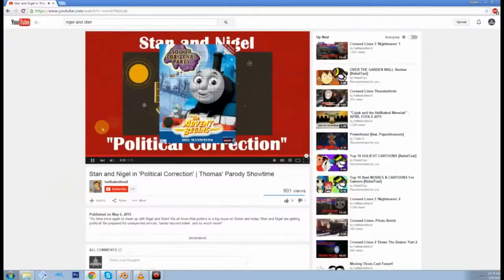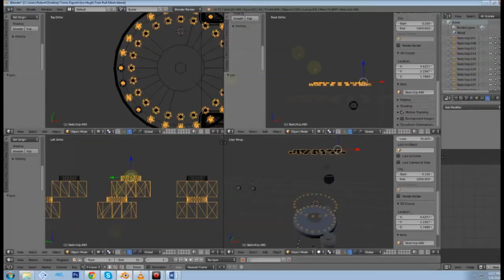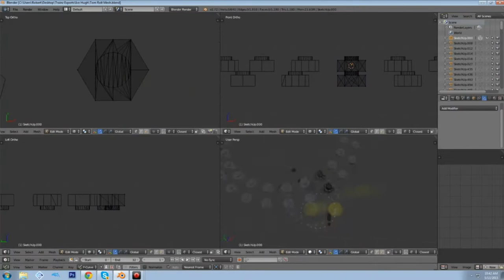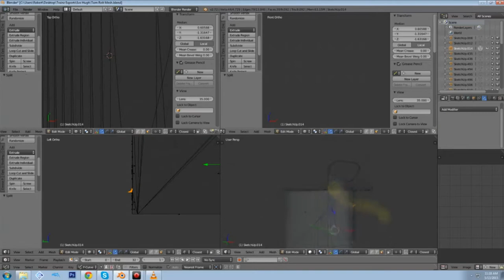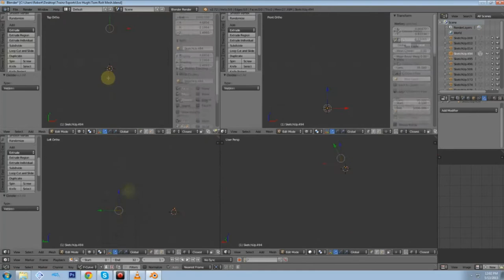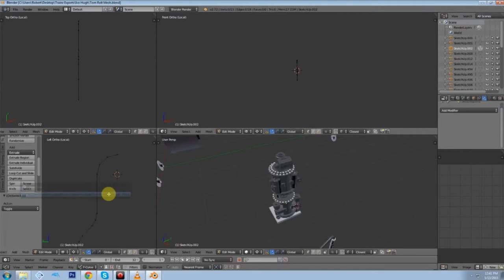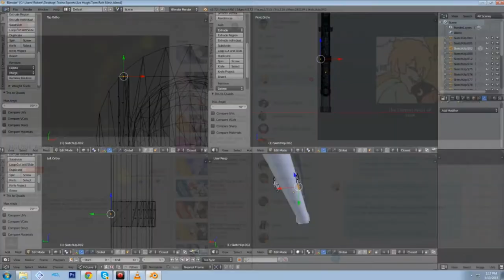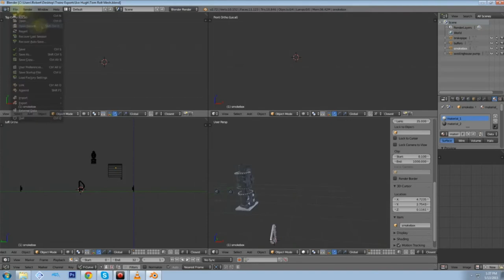Tom Rolt Pumps & Brakes Timelapse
Before a train is exported into Trainz Railroad Simulator, it needs to be modeled first. The modelling program of choice is Blender, HOWEVER to make model making easier, my colleague Toby makes part of the model in Google Sketchup. That creates so much detail  that it would choke  the processing speed of the game, so here is me reducing that detail so Trainz will have an easier time running. Tom Rolt should come out sometime in the near future, wait and see!